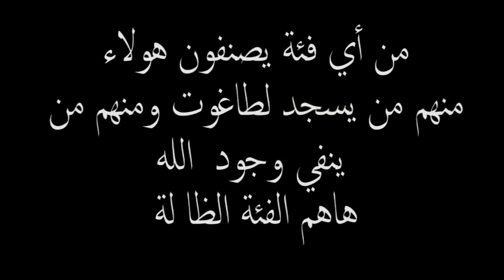موسى ابراهيم:و لاحتي الله له الحق ان يقرر مستقبل ليبيا